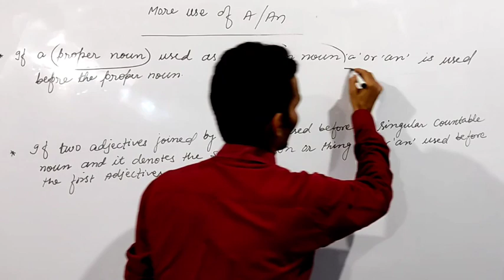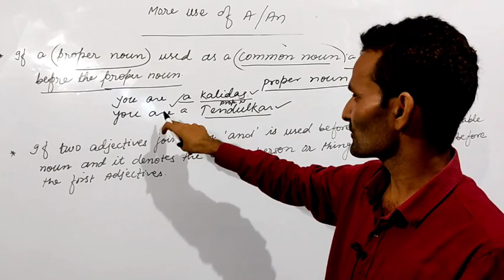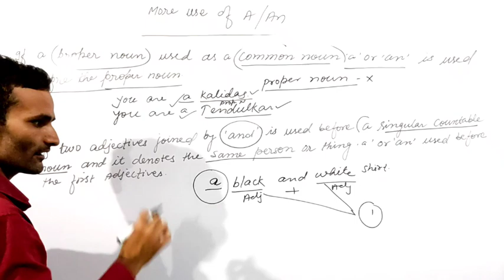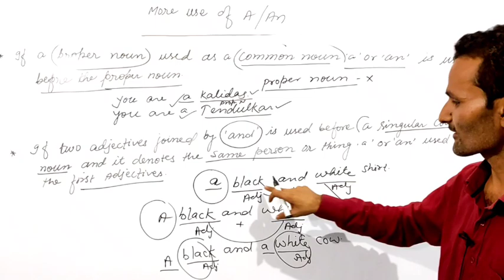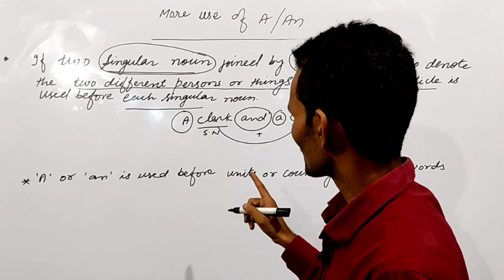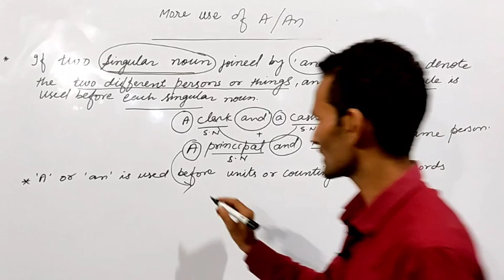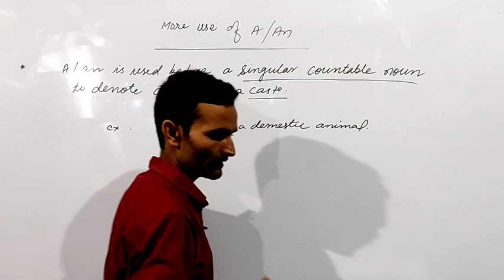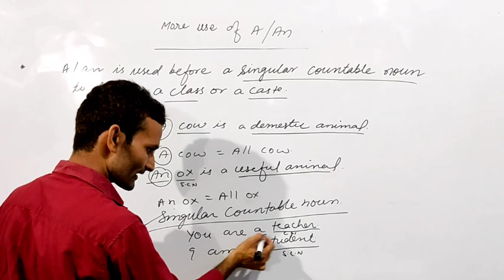Use Of A / An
Use Of Article (a/an)